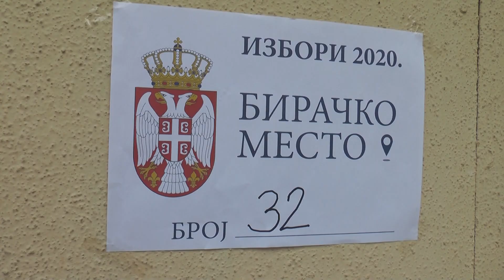Mirko Čikiriz glasao na biračkom mestu broj 32